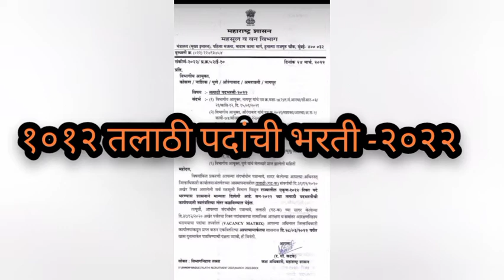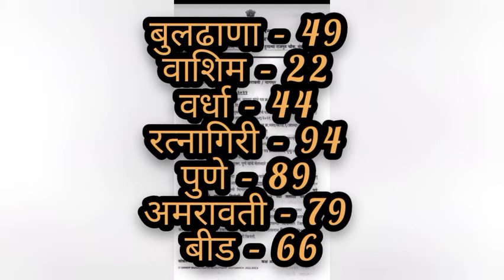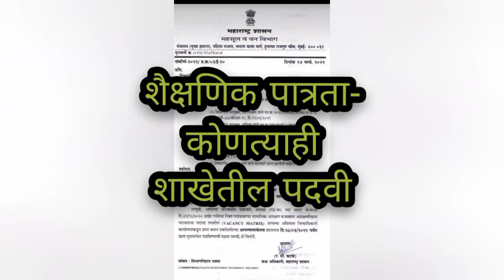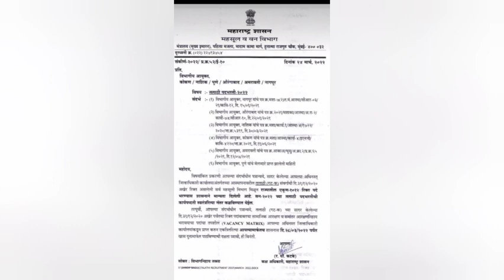Talathi Bharati l तलाठी भरती २०२२ l महाभरती 2022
महाराष्ट्र तलाठी भरती प्रक्रिया २०२२

जिल्हानिहाय रिक्त पदे
मुंबई उपनगर – 15 पोस्ट
अकोला – 49 पदे
रायगड – 51 पदे
नागपूर – 50 पदे
यवतमाळ – 62 पोस्ट
गडचिरोली – 28 पोस्ट
हिंगोली- 25 पदे
धुळे – 50 पोस्ट
जळगाव – 99 पोस्ट
अहमदनगर – 84 पोस्ट
उस्मानाबाद – 45 पोस्ट
औरंगाबाद – 56 पोस्ट
नंदुरबार – 44 पोस्ट
लातूर – 29 पोस्ट
भंडारा – 22 पोस्ट
नाशिक – 83 पोस्ट
सिंधुदुर्ग – 42 पोस्ट
गोंदिया – 29 पोस्ट
चंद्रपूर – 43 पोस्ट
सांगली – 45 पदे
ठाणे – 23 पोस्ट
सोलापूर – 84 पोस्ट
बुलढाणा – 49 पोस्ट
वाशिम – 22 पोस्ट
वर्धा – 44 पोस्ट
रत्नागिरी – 94 पोस्ट
पुणे – 89 पोस्ट
अमरावती – 79 पोस्ट
बीड – 66 पोस्ट
जालना – 28 पोस्ट
नांदेड – 62 पोस्ट
कोल्हापूर – 67 पोस्ट
सातारा – 114 पोस्ट
परभणी – 27 पोस्ट

शैक्षणिक पात्रता: कोणत्याही शाखेतील पदवी

वय: सर्वसाधारण प्रवर्ग १९-३८
        मागास प्रवर्ग : १८-४३

अभ्यासक्रम: २०० मार्काचा पेपर , मराठी, इंग्रजी, सामान्य ज्ञान, बौद्धिक चाचणी प्रत्येकी २५ प्रश्न आणि ५० मार्क